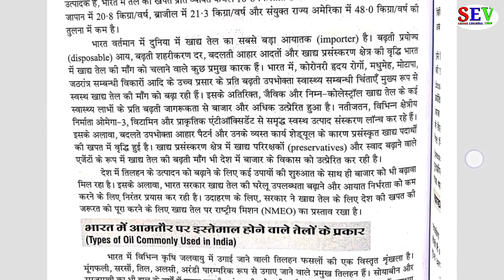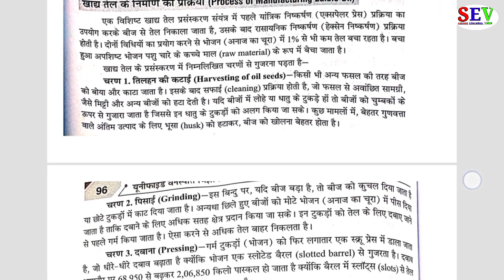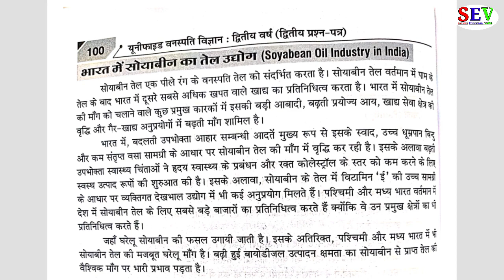खाद्य तेल उद्योग।। bsc 2nd year botany bsc2ndyear botany important question